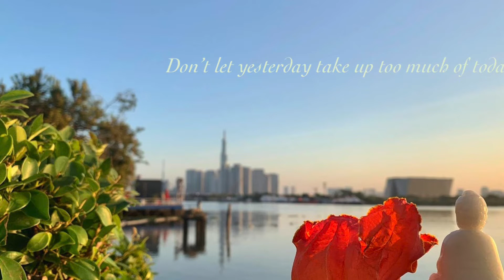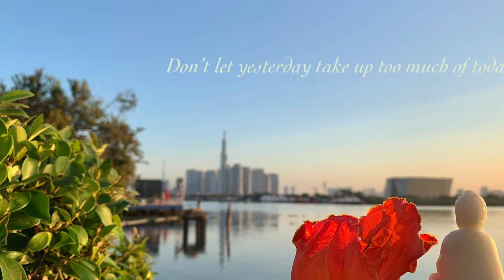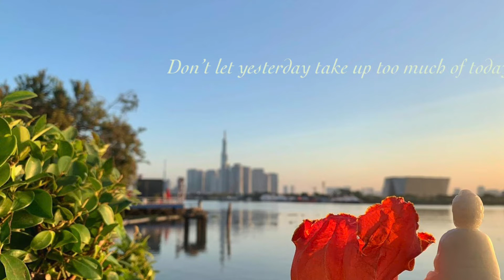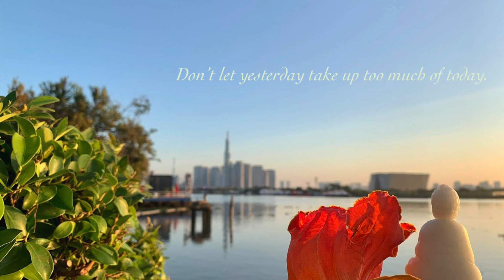Om Mani Padme Hum Original Mantra - 20 minutes - Bài tụng kinh bằng tiếng Phạn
1. "Om" - generosity
2.  "Ma" - pure ethics
3.  "Ni" - tolerance and patience
4.  "Päd" - perseverance
5.  "Me" - concentration
6.  "Hum" - wisdom

As always, Sounds Spiritual wishes you peace, love, and joy. 🙏🏻 🙏🏻 🙏🏻

Xin cám ơn chân thành mọi người đã xem video. 🙏🏻 🙏🏻 🙏🏻